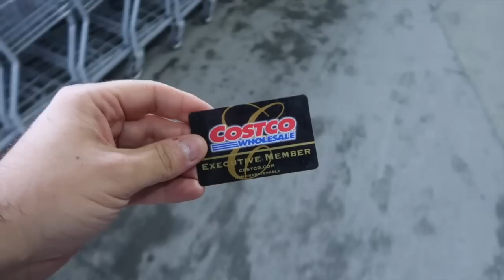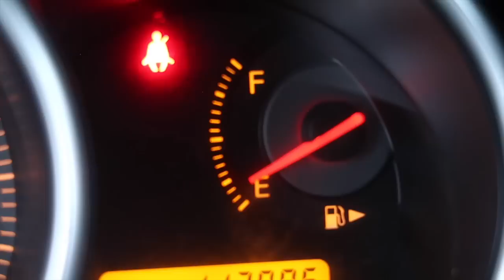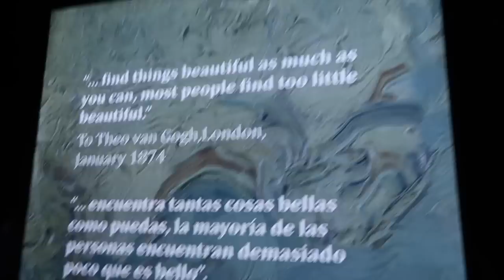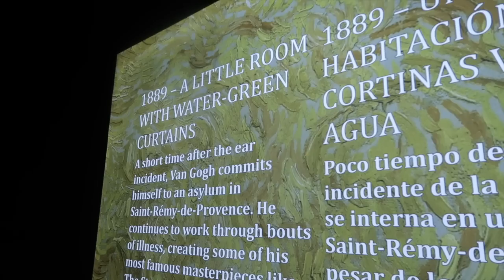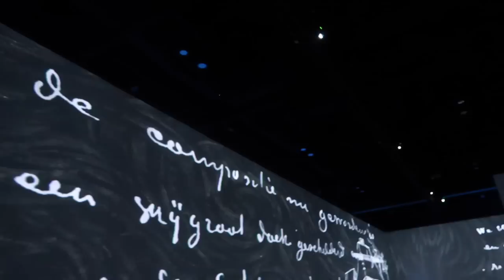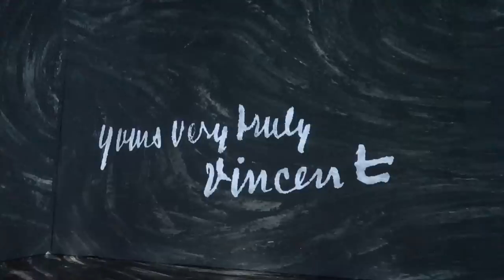It Was More Than We Expected! Beyond Van Gogh in Alaska!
Welcome to a normal life vlog that turns into a vlog all about us gushing over the Beyond Van Gogh exhibit we got to see here in Anchorage!

We say it in the video, but we will say it here as well. If you have the chance to go see this, do it! It was beyond what we expected! It was so beautiful and informative and inspiring. We would go again in a heartbeat!